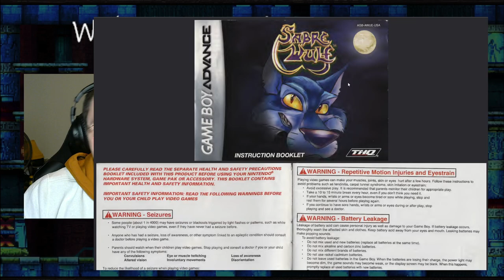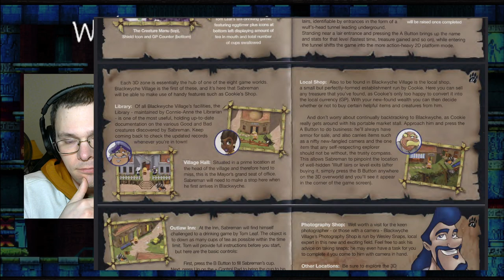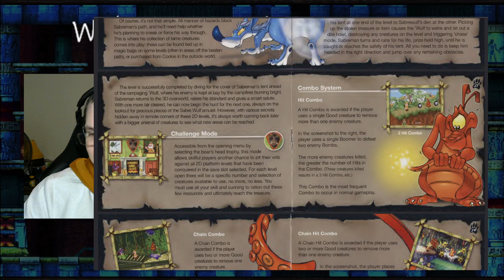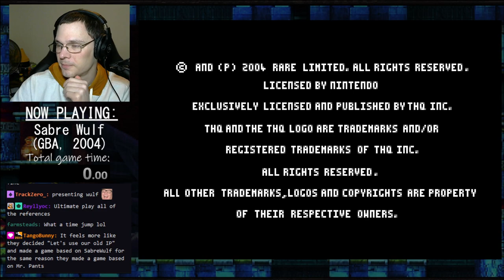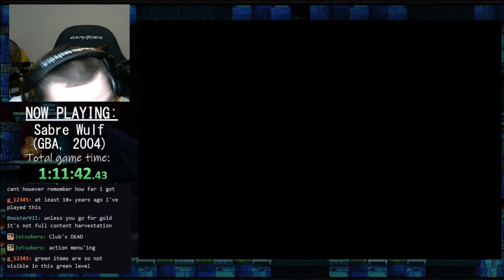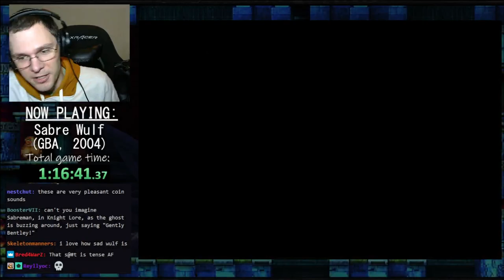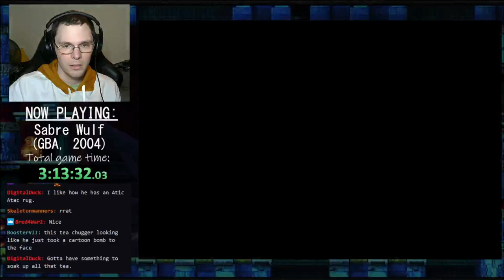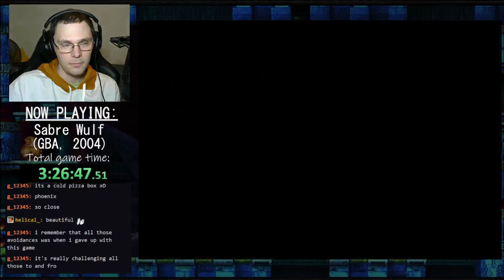Sabre Wulf (GBA) - Part 1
The first half of the 2004 SABRE WULF, a game which plays nothing at all like any of the other Sabre Man games, but is still fun and packed full of references -- Watch live